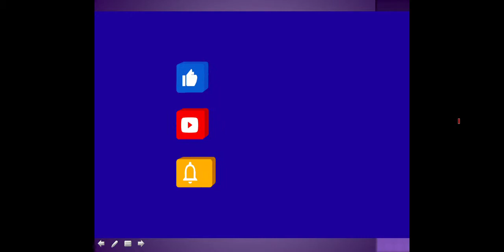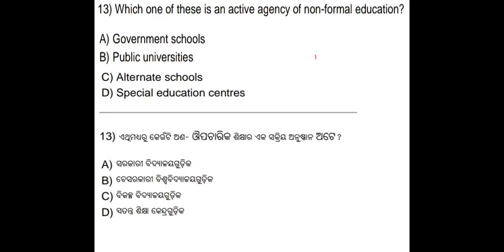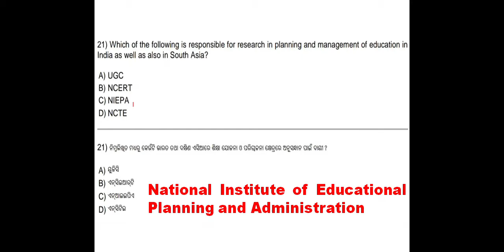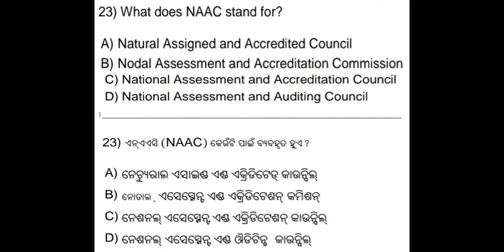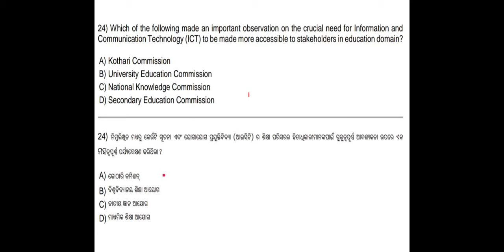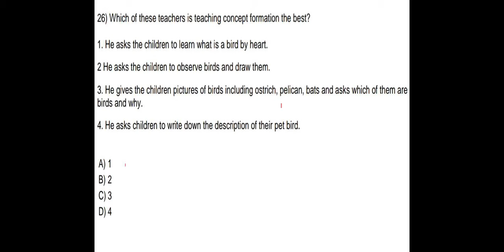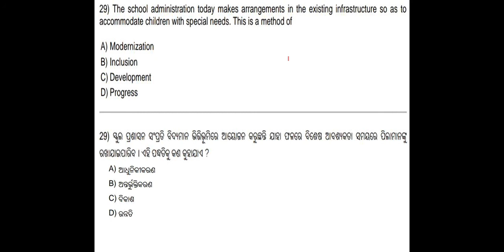PREVIOUS YEAR CT & B.Ed ENTRANCE TEACHING APTITUDE AND GENERAL AWARNESS QUESTION WITH SOLUTION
PART-III
IMPORTANT FOR EVERY TEACHING EXAM